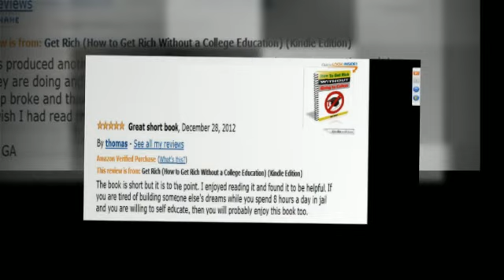How to Get Rich Without a College Education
How to Get Rich Without a College Education is a proven formula for self-education written by a self-made millionaire.